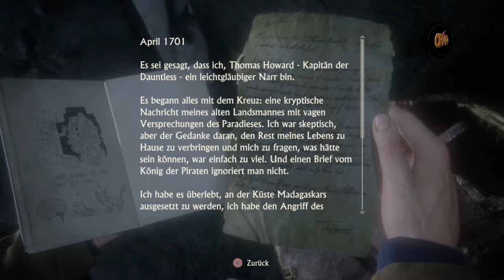Uncharted 4 #017 Die Höhlen des Grauens..🔫